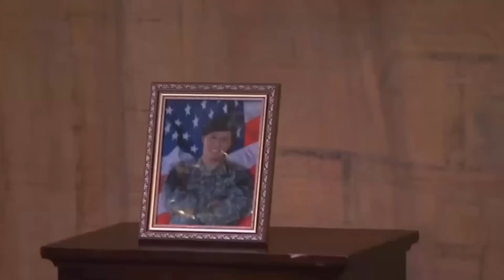Hài Kịch : Sống Trong Cõi Nhớ | Xuân Phát Hoài Dũng Yến Vy Thanh Nhã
Kênh Chính Thức Kịch Sống Túy Hồng
Nền âm nhạc hải ngoại bao gồm những ca khúc tân nhạc Việt Nam thuộc nhiều dòng nhạc khác nhau như nhạc tiền chiến nhạc vàng tình khúc 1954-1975.
Những sáng tác sau 1975 tại hải ngoại va các ca khúc nước ngoài được viết lời việt va cả những sáng tác theo Dân ca Dân nhạc nhạc giao hưởng nhạc kịch Tây phương nhạc đương đại do người gốc Việt tại nước ngoài sáng tác.